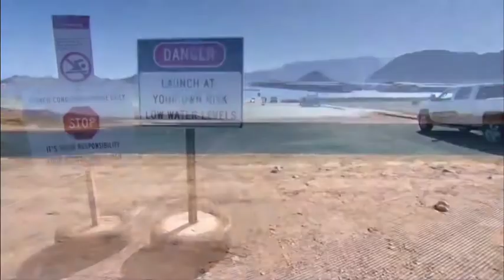Hồ chứa nước lớn nhất Mỹ (Lake Mead).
Hồ Mead là một hồ chứa được hình thành bởi Đập Hoover trên sông Colorado ở Tây Nam Hoa Kỳ. Nó nằm ở các bang Nevada và Arizona, cách Dải Las Vegas 24 km về phía đông. Đây là hồ chứa lớn nhất ở Hoa Kỳ về khả năng chứa nước.

Video: Reuteurs